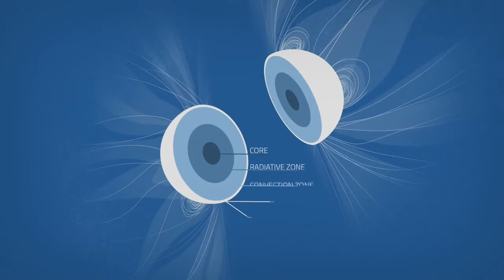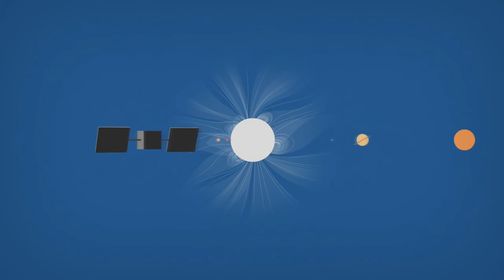NASA | Гелиофизика | Снимки границы Солнца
Ученые обнаружили признаки структурированной границы Солнца!